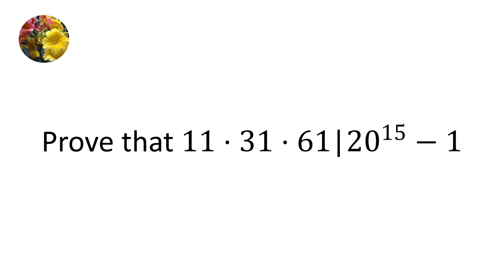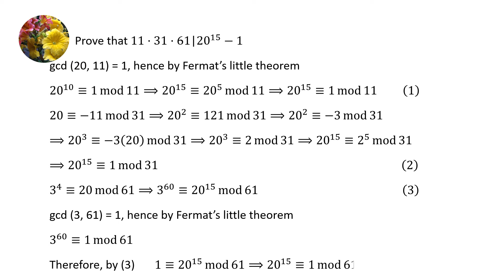Number Theory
Prove that 11.31.61|20^(15) - 1